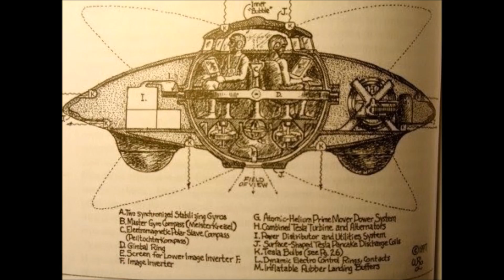- Syria Presents UN Evidence Exposing White Helmets Gas Attack Plot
Syria has given the United Nations confirm uncovering yet another plot by the White Helmets to do a concoction assault in the Idlib Province.

As indicated by Syria's Ambassador to the UN Bashar Ja'afari, Takfiri fear based oppressors are wanting to gas honest Syrians and after that stick the fault on Damascus with the point of defending a Western attack of the nation.